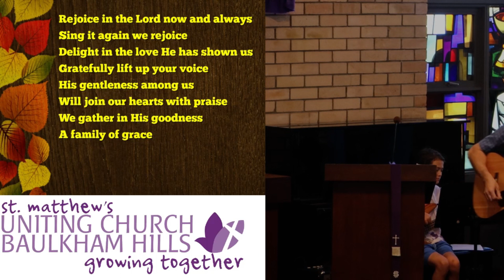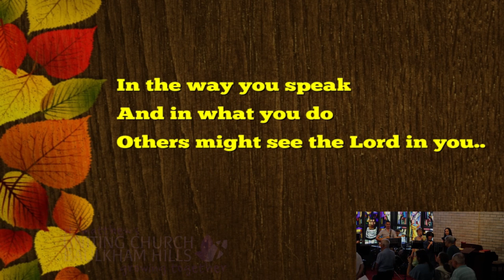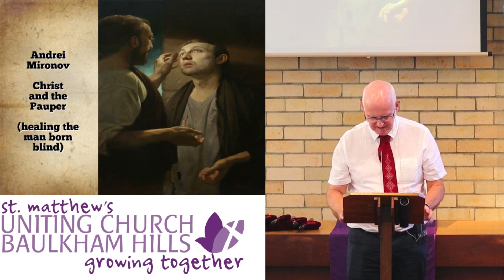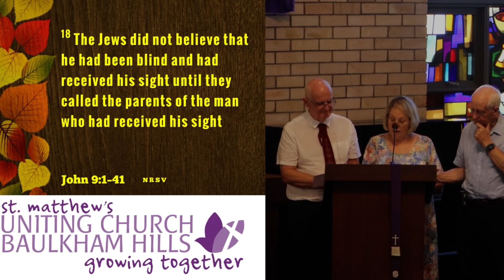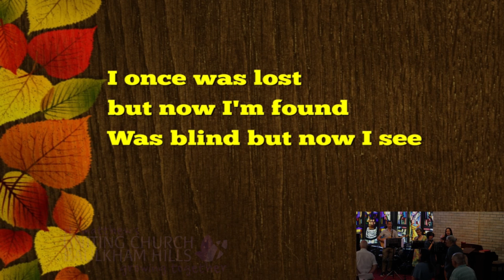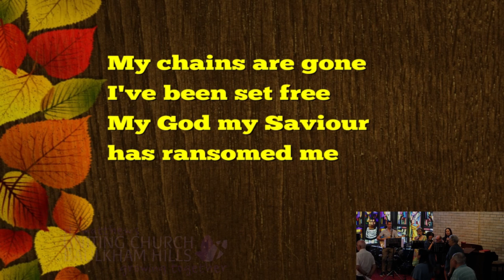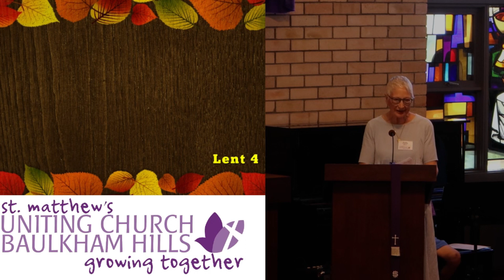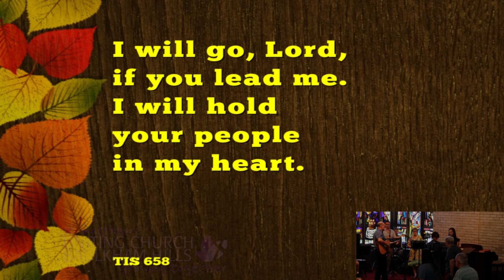930am LiveStream | Lent 4 Truth To Power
Keep up to date:
Thumbnail photographed and designed by Algebuckina Design.
Videos have been removed due to copyright.
Multimedia -
Edited by Stephen.